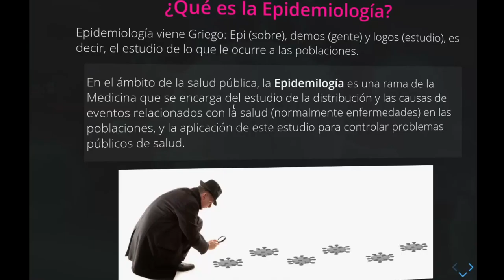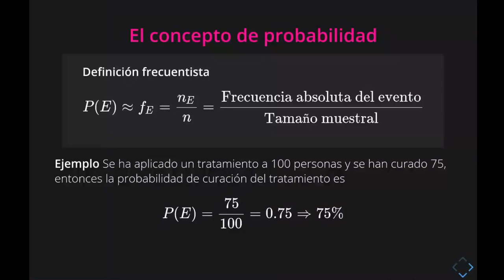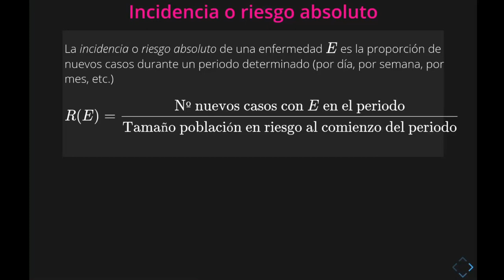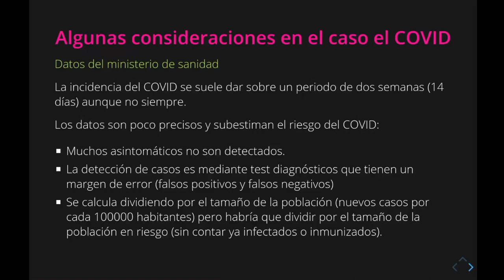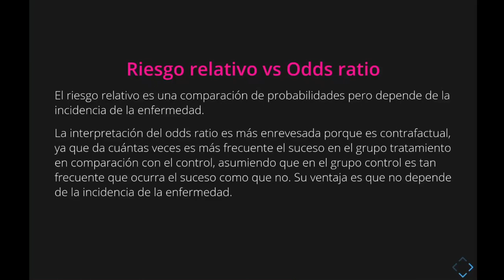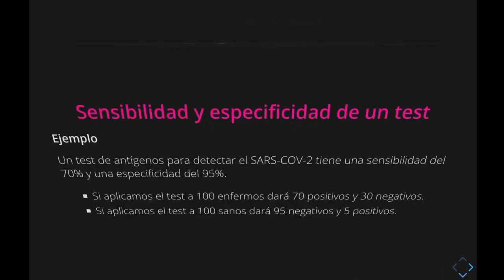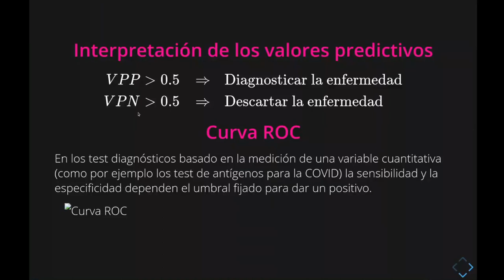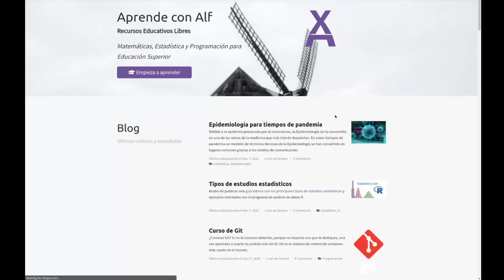Epidemiología para tiempos de pandemia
Seminario de introducción a los principales conceptos matemáticos que se utilizan en Epidemiología para el control de enfermedades como la COVID.